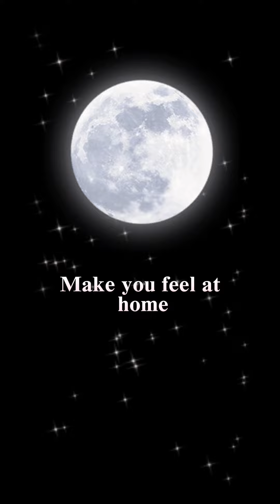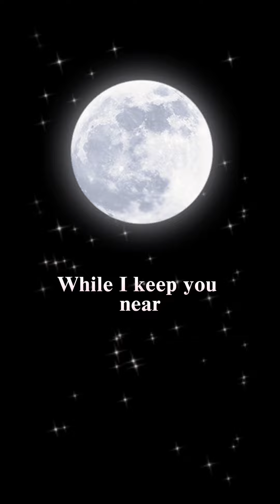I wrote a lullabye... "Goodnight My Love" (Official Lyrics)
A lullabye for ya'll
inspired by @tonestith "At the end of the night"